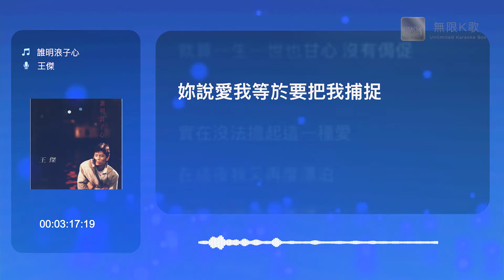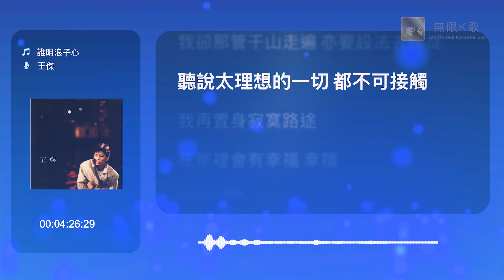王傑 Dave Wong - 誰明浪子心 | Karaoke Box 卡啦OK | 歌詞 Lyrics | 伴奏音樂 Instrumental